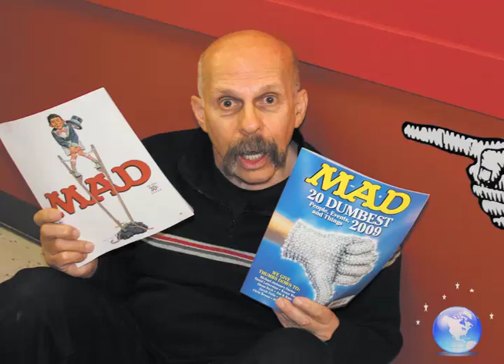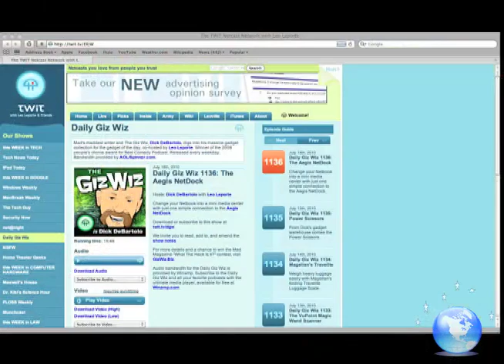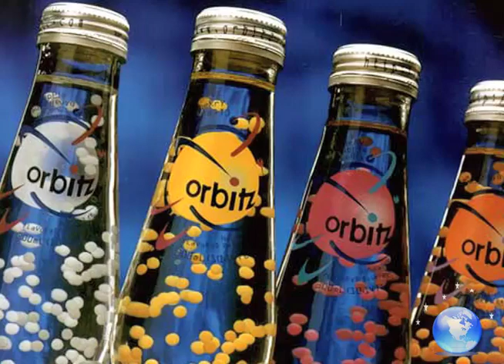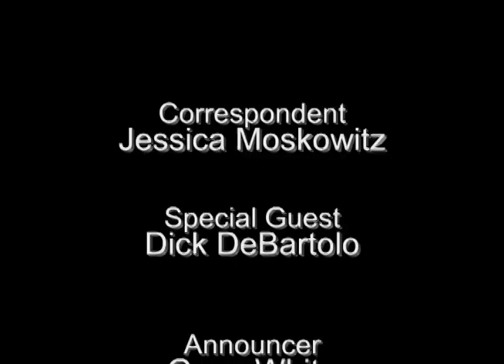Dick DeBartolo, The Giz Wiz with Jessica Moskowitz of "after DARK"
The Giz Wiz and MAD's maddest writer, Dick DeBartolo speaks with "after DARK" San Francisco correspondent and producer Jessica Moskowitz.